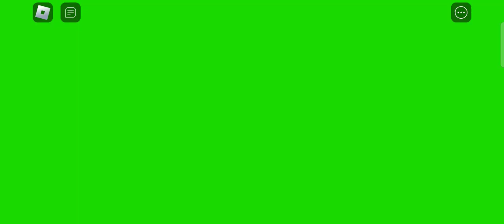buff police family prison run escape (obby)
buff police family prison run escape obby barrry's prison run